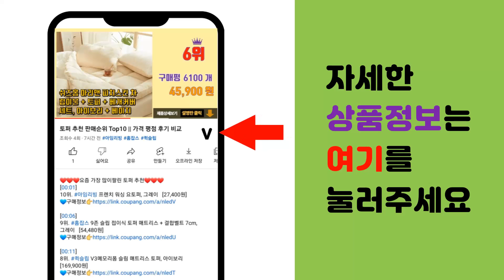휴대용분유포트 추천 판매순위 Top10 || 가격 평점 후기 비교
❤️❤️❤️요즘 가장 많이팔린 휴대용분유포트 추천❤️❤️❤️

[00:01]
10위. 모리츠 미니 듀얼 글라스 보온 티마스터 분유포트 화이트, MEP-1060UMW [35,910원]

[00:06]
9위. 도무스 트래블 폴딩포트 0.6, DK-3632SR [21,900원]

[00:11]
8위. 도무스 접이식 폴딩포트 플러스 0.6L + 파우치 세트, DK-F600HF [22,440원]

[00:16]
7위. 유로 스마트 텀블러 차량용 전기포트 블랙, ESL-4000PLUS [69,000원]

[00:21]
6위. 미라스 디지털 분유포트, MLS-W770SK(화이트) [54,920원]

[00:26]
5위. 제스퍼 베베맘 분유포트, MXTP-1019Q [31,020원]

[00:31]
4위. 디디오랩 접이식 스텐 전기포트, DEP-I05SW [64,000원]

[00:36]
3위. 단미 실리콘 전기 주전자, KES01(화이트) [41,200원]

[00:41]
2위. 보아르 이지 접이식 전기포트 M1, VO-KI014 [49,800원]

[00:46]
1위. 보아르 이지포트 M1 접이식 휴대용 전기커피포트 분유포트 캠핑 보온 전기주전자, 보아르 이 [49,900원]